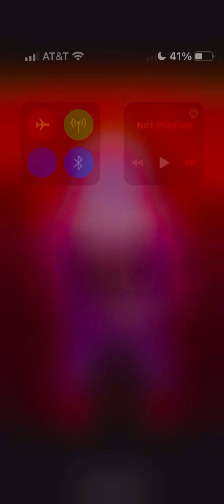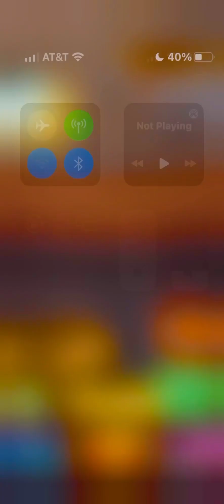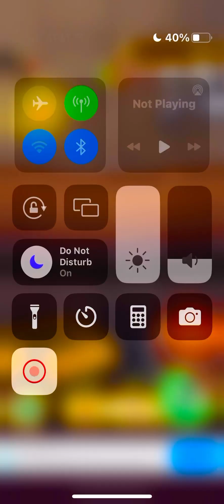Playing mushrooms garden prime 🍄🟤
Playing mushrooms garden prime 🍄🟤 was so awesome and incredible too